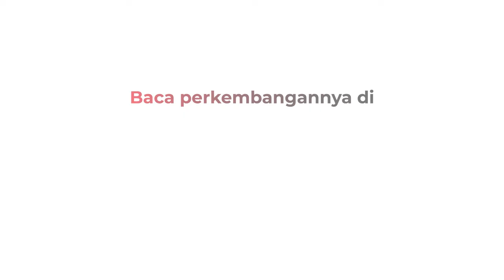Hendra Kurniawan Tegaskan Hanya Perintahkan untuk Cek dan Amankan CCTV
Terdakwa obstruction of justice, Hendra Kurniawan membantah dirinya memberikan perintah merusak CCTV pascapenembakan Brigadir J.

Android: inews.id/android
iPhone: inews.id/ios